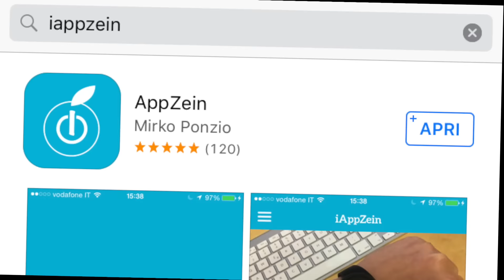iPhone 6 è stato ucciso! Ecco il mio sfogo personale! ASSURDO!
Adesso dico BASTA! Ecco il mio Video sfogo!